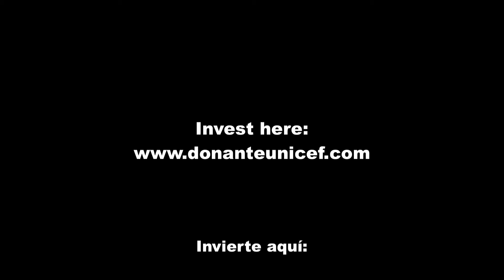Stephen Rea - Prevención de Explotación Sexual Comercial Niños, Niñas y Adolescentes